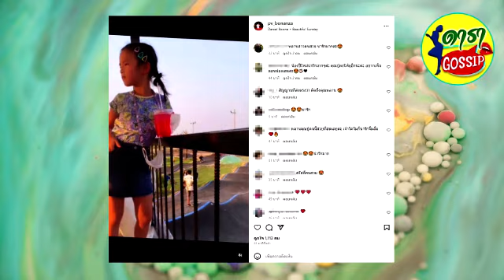คุณปู่ไพวงษ์ เตชะณรงค์ เคลื่อนไหว อดีตลูกสะใภ้ แอฟ ทักษอร สูญเสียครั้งใหญ่